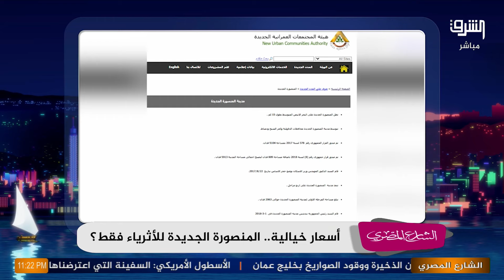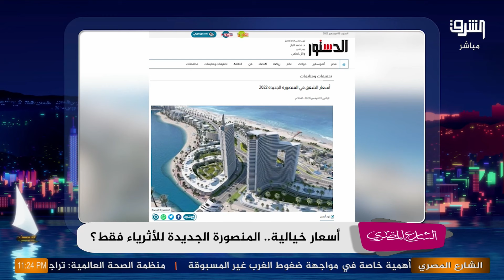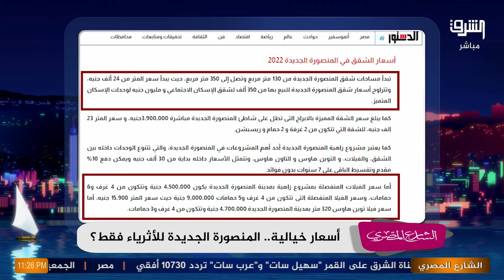بعد فضيحة مدينة المنصورة الجديدة ..عمرو أديب ينضم لقناة